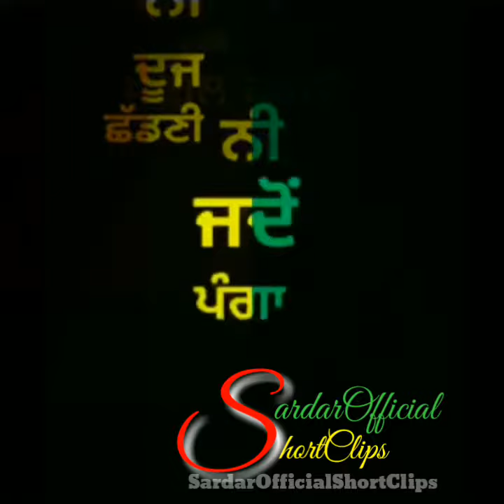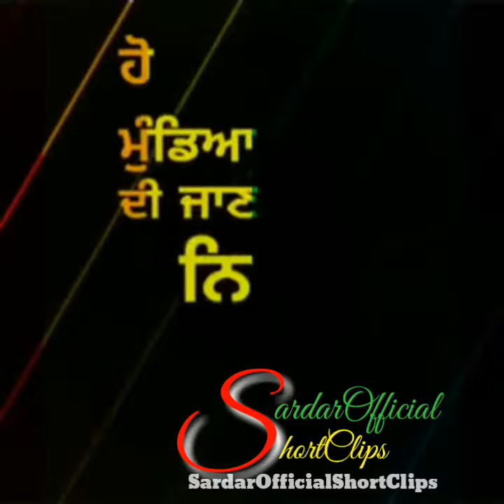Latest punjabi status || lyrics status || song status || video status || sardar Official Short clips